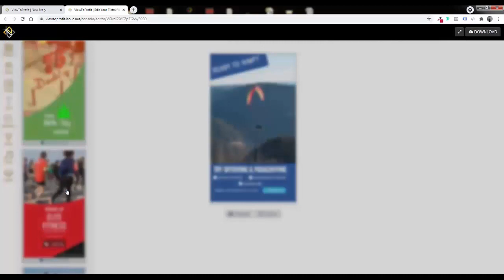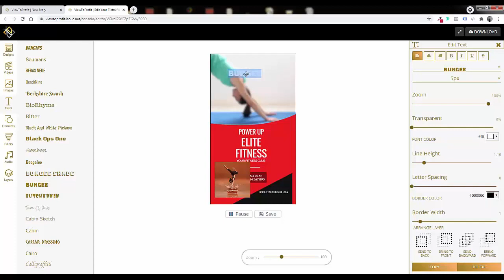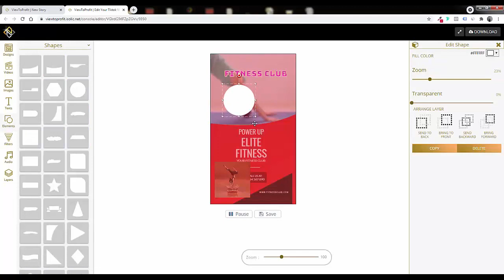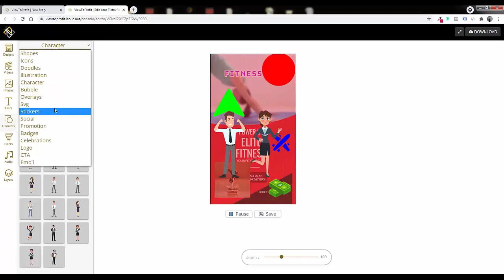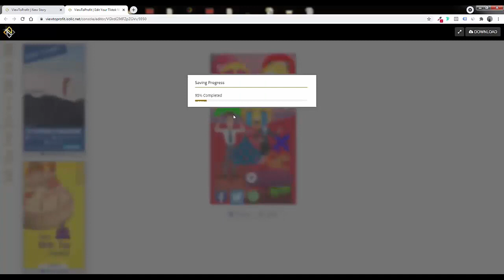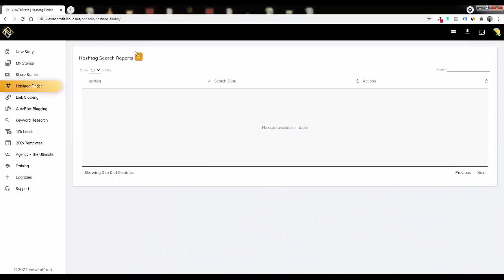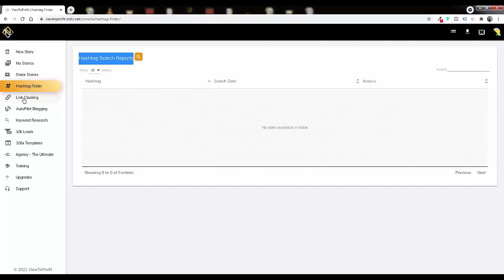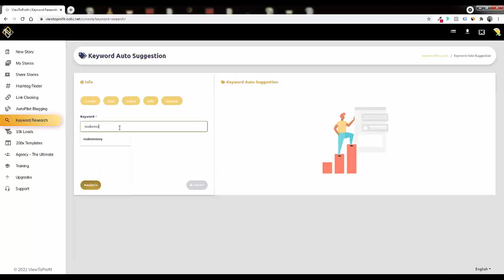ViewToProfit Demo720p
The World's First ‘Earn Per View’ App

What is ViewToProfit?

Make thumb-stopping social media video stories in minutes. ViewToProfit’s drag-and-drop video maker allows you to create video stories that stand out. Over 300+ designer templates for all your social media needs. Create like a pro. No design skills needed.

Make social media stories that turn viewers into followers. Use ViewToProfit’s online video creator to kick your social page into overdrive in minutes. No matter what you want to sell or promote.

Click “One Button” To Share Your Story To 100 FREE Traffic Sources For UNLIMITED Free Visitors!

It’s Never Been This Easy Before, EVER!

Step #1 ( Activate ) - Login, Select From 100+ Templates & Hit Activate...

Step #2 ( Enjoy ) - We Get Paid $5.51 Per View Over & Over, Every 60 Seconds On AutoPilot, Now It’s Your Turn To Experience The Same…

Essential Features of the Software:

Analytics Dashboard:  In the dashboard section users will be able to find all their Video Stories downloads, drafts, History records for their social networking sites. All the stories engage records on a weekly and monthly basis. It’s a totally A to Z analytics dashboard based on .

You can also sell your videos on popular platforms like Fiverr, Upwork, Freelancer, TopTal and so on.

Create a New Video:  In this section users will be able to choose video types for their social networking account.

Exclusive Drag & Drop Editor: ViewToProfit’s powerful drag and drop editor, along with its vast selection of images, fonts, elements, and GIFs, makes it easy for users to build viral story videos.

Eye catching Customize Story Templates: With ViewToProfit, you have over 100+ templates for all major social media story formats. Create images, videos, and animations to suit your marketing needs.

Upload Videos, Music, Images through System: Users can upload any kind of video, image and music through their system.

So you can simply drag and drop any video from the library. After your video has been placed on the main canvas, then you can choose the editing tool to change the video size and ratio as well.

So you can simply drag and drop any images from the library. After your images are placed over the video, then you can choose the editing tool to change the opacity of a layer to make content partially transparent.

Library of fonts: Users can add different types of stylish text  to any section of their video stories.

- Select the kind of text you wish to add to your video story.
- Drag the text and place it on the desired position over the canvas.
- Customize the default text style by changing it's font family, color, size etc.

So you can simply drag and drop any music from the library. Go with your Story with your favourite music.

Add Different Elements: In the elements section users will be able to find different types of elements which help users to make beautiful story designs. Such as Shapes, Stickers, Emoji, Social, Sports, Travel, Flags, Trolls, Arrows, Bubbles, Icon, Cartoon.

Users can customize these elements by using editor tools such as resizing, duplicating, changing color, changing the opacity and so on.

Layers Editor: ViewToProfit is an Online Photoshop Alternative Layers Editor. Layer features have been added like “Photoshop”. Layers are like sheets of stacked acetate. You can see through transparent areas of a layer to the layers below. You move a layer to position the content on the layer, like sliding a sheet of acetate in a stack.

Video Preview: By clicking on the “PLAY” button users can watch the Live Preview of their Stories.

Unlimited Download in High-Quality: ViewToProfit allows you to download unlimited High quality video stories in just a second.

My Videos: Management dashboard to control all your stories, such as - History, downloaded videos. You can access those videos which were stopped accidentally during the processing.

Social Sharing: After downloading stories from ViewToProfit, you can share your videos on 100 social networking sites. You can select the bulk option to share your video stories at a time.

Blog Post: 1 Click to Video Blog creator. Blog posting features including;